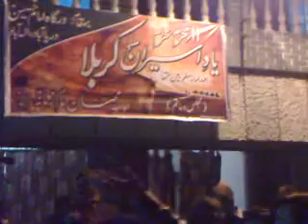Janabe Qasim's Mehndi Part-1 at Daryabad, Allahabad, on 7th Moharram 25th Dec 09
Janabe Qasim's Mehndi Part-1 at Daryabad, Allahabad, on 7th Moharram 25th Dec 09. Anjuman-e-Naqvia